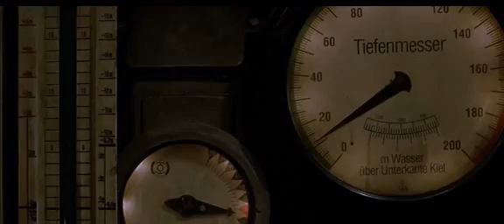SUB VS SUB